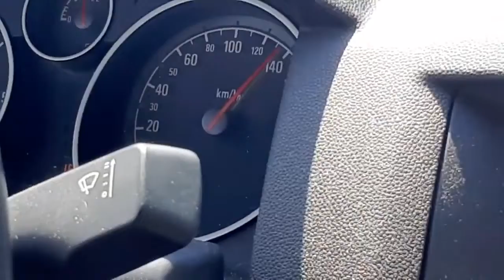VIBRATIONS in the steering wheel when BRAKING due to warped front brake discs. Opel Astra H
Vibrations were produced in the steering wheel when stepping on the brake above 120km/hour, approximately 75mph, after checking it we saw that the front brake discs were somewhat warped and they produced those vibrations, when changing the front discs and pads the problem was solved